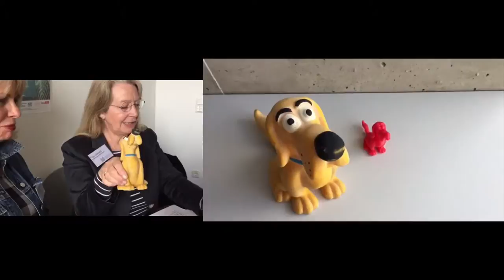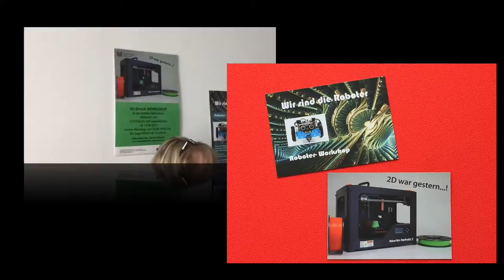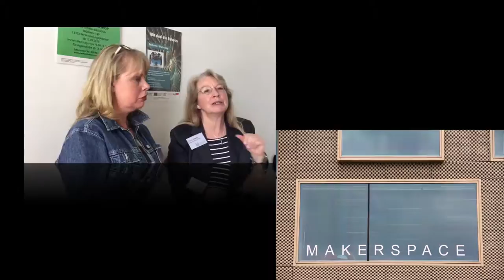Interview mit Dörte Kleyling & Karin Liebertz (Schillerbibliothek Berlin-Mitte)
Gefördert vom Land Schleswig-Holstein